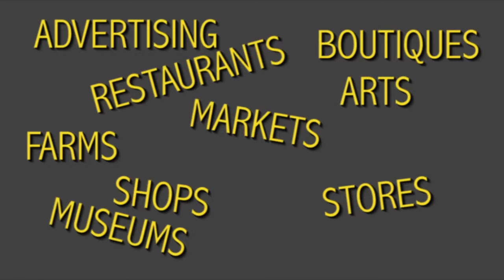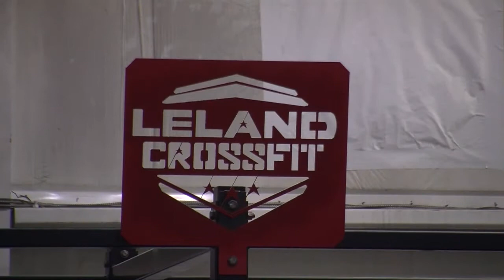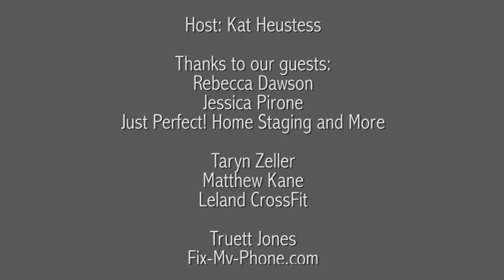Brunswick Biz - December 2014